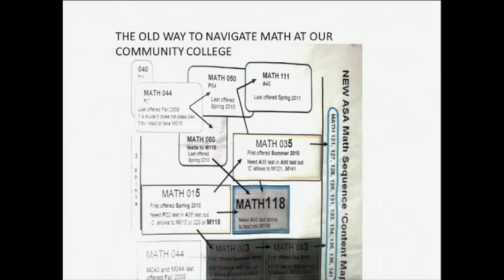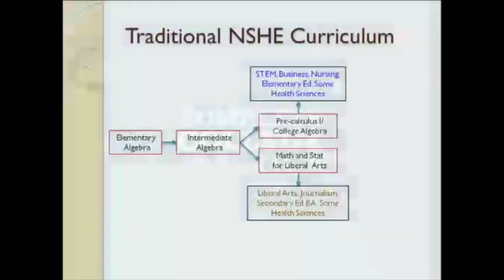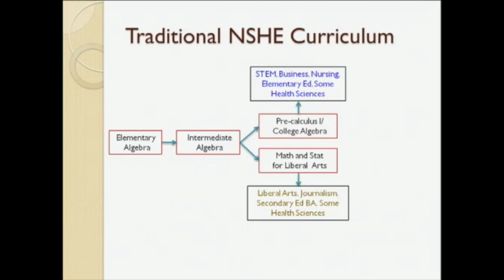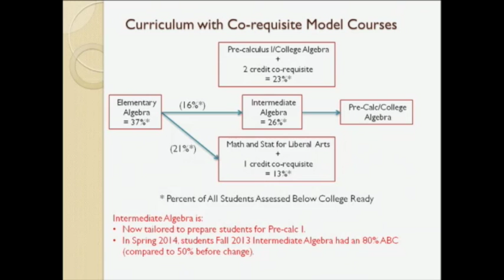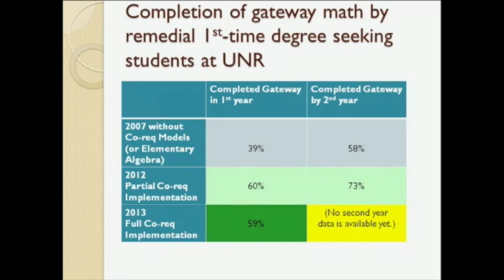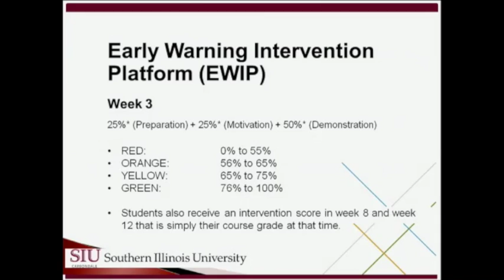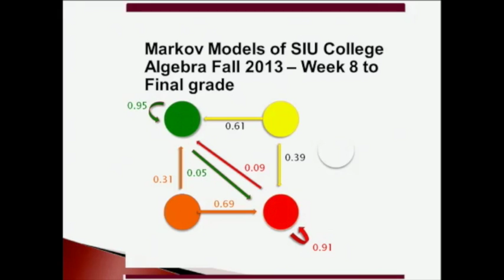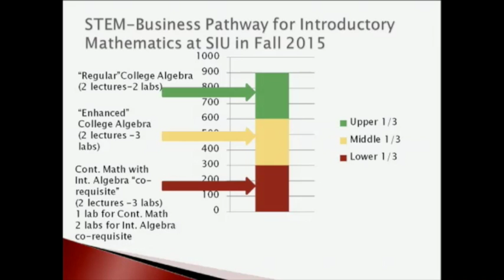Math Pathways Panel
CCA VP Bruce Vandal discusses math pathways with higher education leaders from Indiana, Illinois and Nevada, as well as leadership from the Dana Center in Texas.